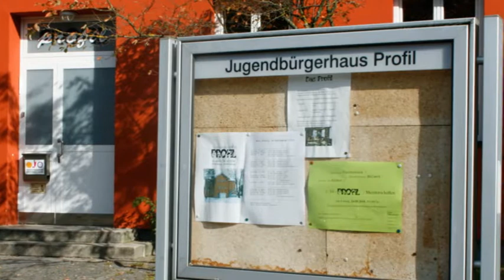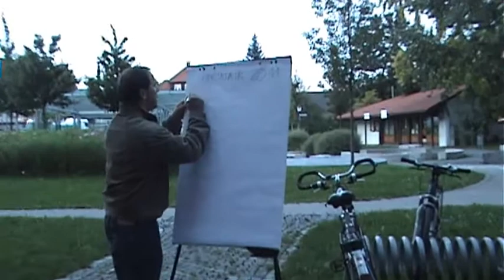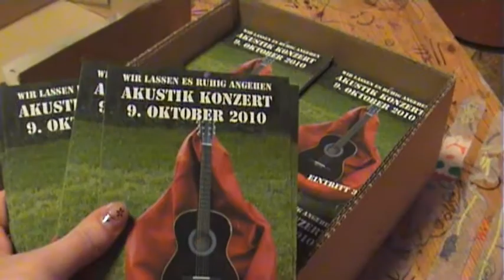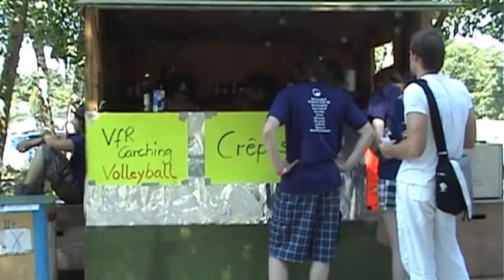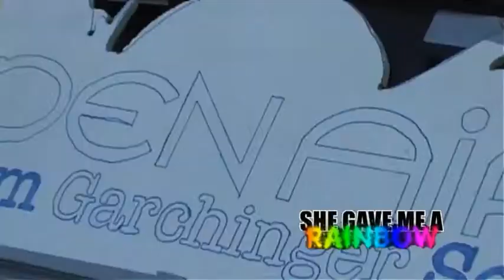PROFIL Garching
In diesem Film stellen wir das Jugendbürgerhaus PROFIL in Garching b. München vor.